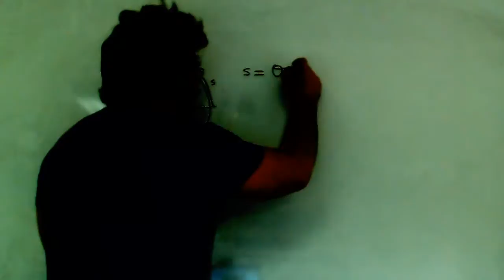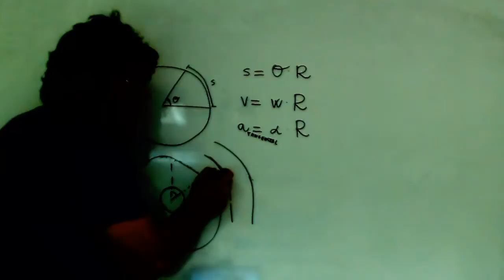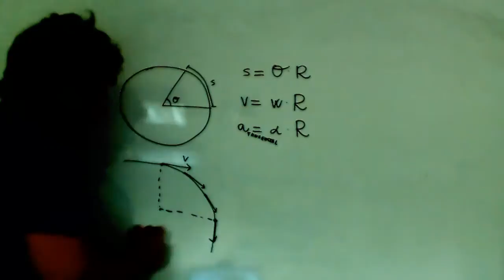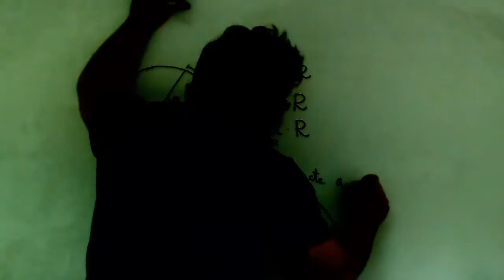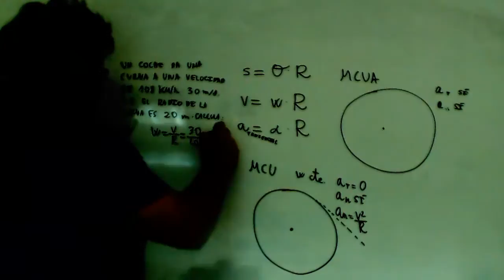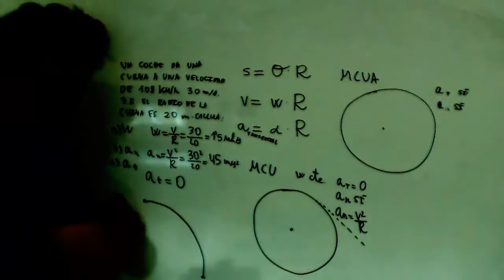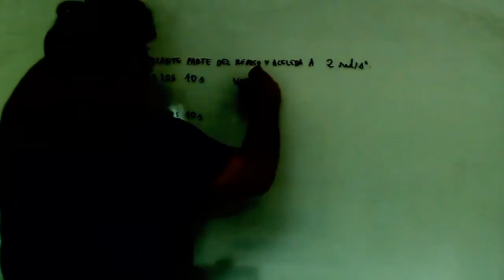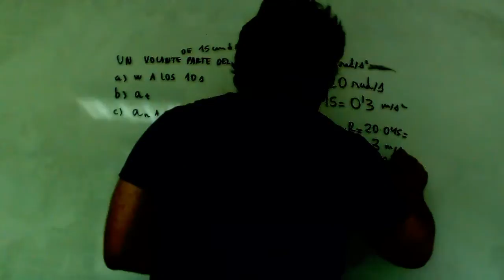Relacion entre movimiento rectilineo y movimiento circular Fisica 1º Bachillerato Academia Usero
Relacion entre movimiento rectilineo y movimiento circular Fisica 1º Bachillerato
En este vídeo explicamos la relación entre el movimiento circular y el movimiento rectilíneo.